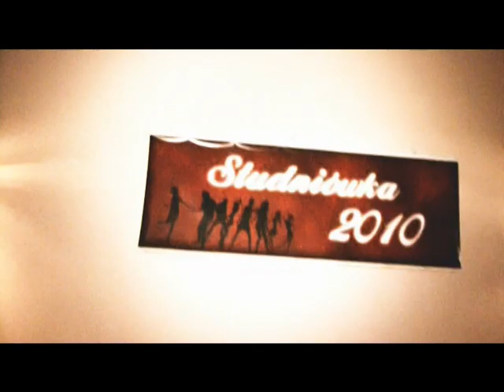Dj Nowy Sącz - DJ MARSHALL SHOW - Studniówka !!!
Dj Marshall Show - Enjoy The Music !